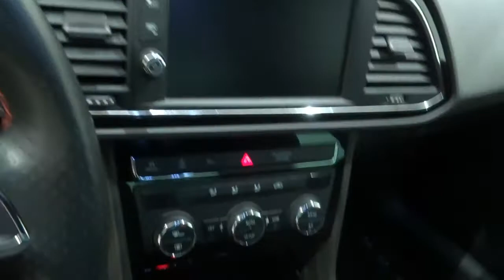SEAT NUEVO LEÓN 1.4 TSI 110KW (150CV) ACT ST&SP FR